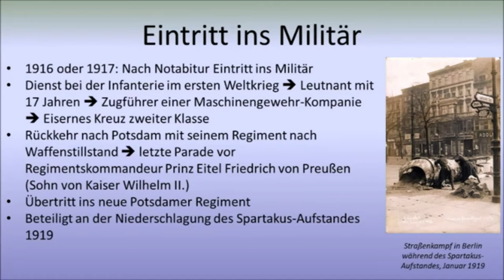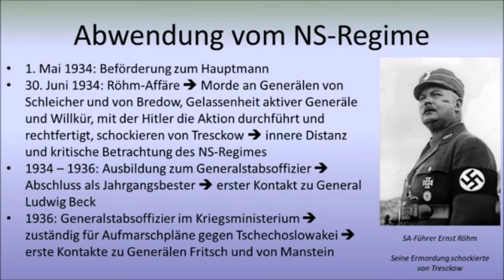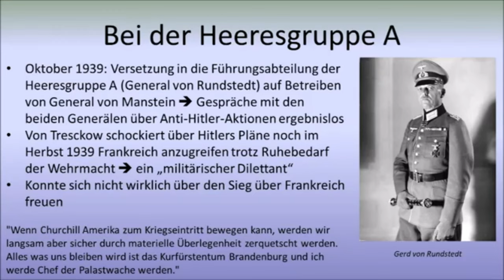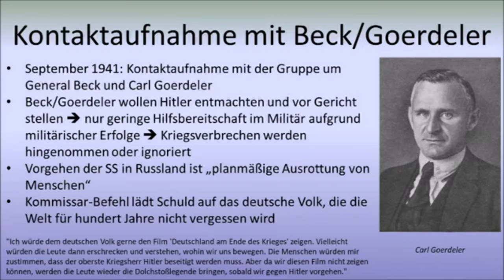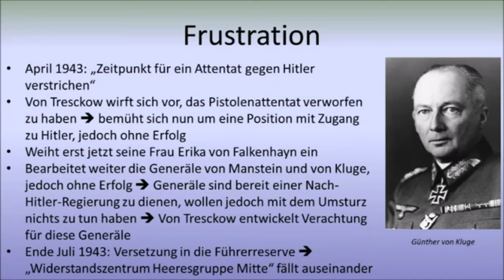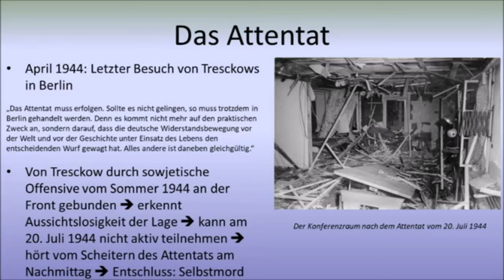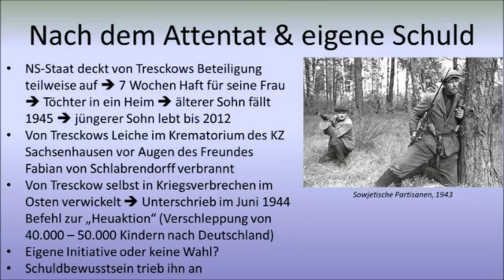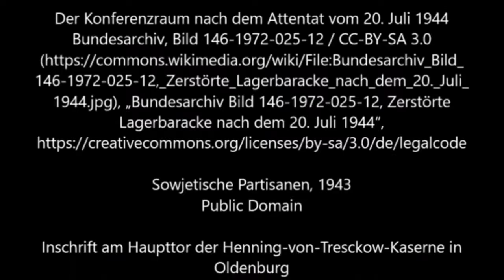𝐊𝐚𝐦𝐩𝐟 𝐠𝐞𝐠𝐞𝐧 𝐇𝐢𝐭𝐥𝐞𝐫 - Henning von Tresckow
Henning von Tresckow war einer der entschlossensten Gegner Hitlers in der Wehrmacht und eine der zentralen Figuren des Widerstands. Claus Schenk Graf von Stauffenberg überstrahlt ihn heutzutage, da er das Attentat vom 20. Juli durchführte. Von Tresckow war jedoch schon lange vor Stauffenberg aktiv im Widerstand und hätte Hitler mehr als einmal fast umgebracht - doch Hitler überstand alle Attentatsversuche. Werfen wir einen Blick auf Henning von Tresckows Leben.
𝘋𝘪𝘦𝘴𝘦𝘴 𝘝𝘪𝘥𝘦𝘰 𝘦𝘳𝘻ä𝘩𝘭𝘵 𝘴𝘦𝘪𝘯𝘦 𝘎𝘦𝘴𝘤𝘩𝘪𝘤𝘩𝘵𝘦...

Wenn du mehr über Henning von Tresckow und den Widerstand gegen Hitler erfahren willst, kann ich dir dieses Buch empfehlen:

Original Video: (E117 - Deutsch) - Henning von Tresckow - Soldat gegen Hitler
by History lost in time

Unter folgendem Link findest du einen Verweis zu den verwendeten Bildern